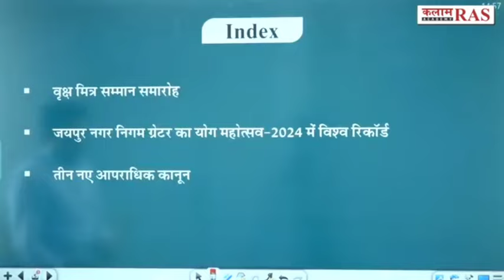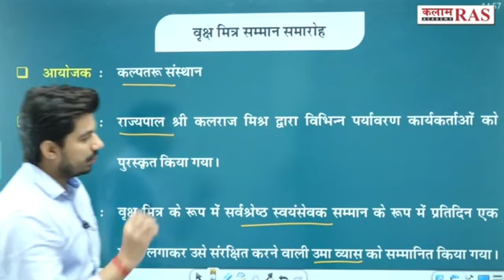Kalptaru Award in GK, General Knowledge, Current Affairs, Kalam RAS, Uma Vyas Sub Inspector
Kalptaru Award in GK, General Knowledge, Current Affairs, Kalam RAS, Uma Vyas Sub Inspector Volunteer of Shree Kalptaru Sansthan